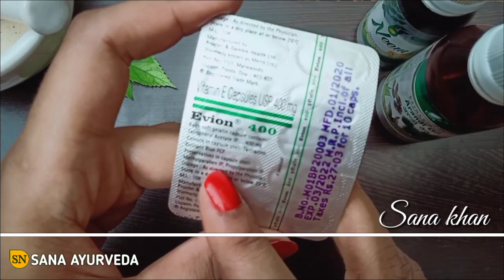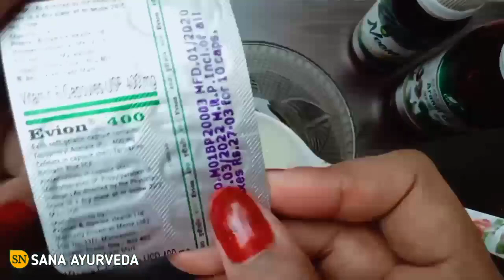15 दिन में natural तरीके से आप अपनी eyebrows और eyelashes को dark, deep और beautiful बना सकते हैं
polished on July 16, 2020

Guys mein apko btaungi 15 दिन में natural तरीके से आप अपनी eyebrows और eyelashes को dark, deep और beautiful बना सकते हैं

Or apne pyare pyare comment karna na bhule...

Use this face pack and you get healthy and beautiful skin in 1 week |Homemade Treatment|

How to remove your acne pimple oilly skin problems